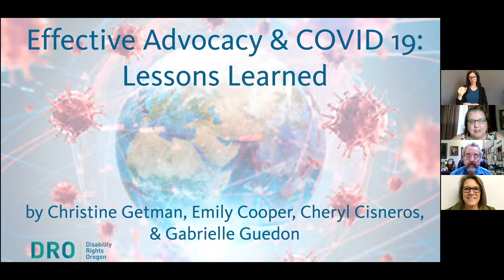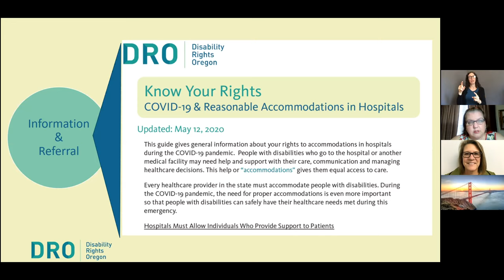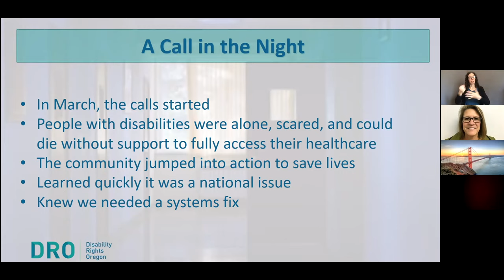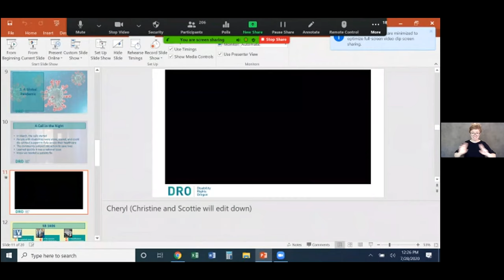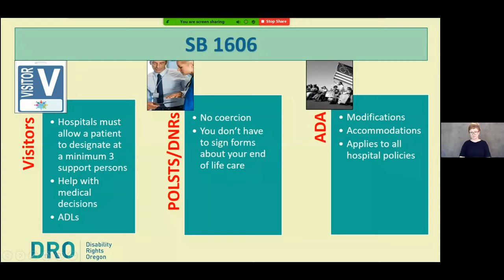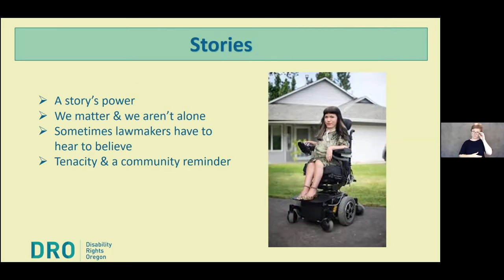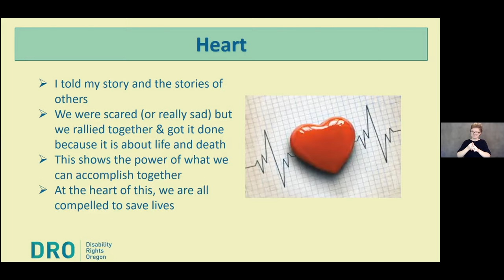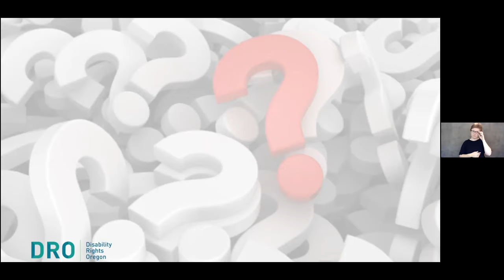Effective Communications & COVID 19 Lessons Learned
Oregon Disabilities Commission
September 2020